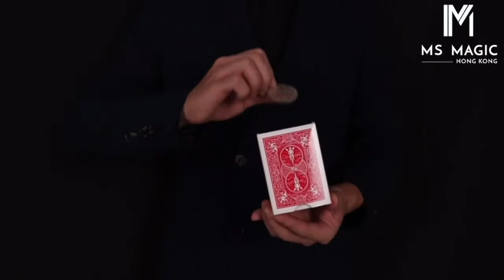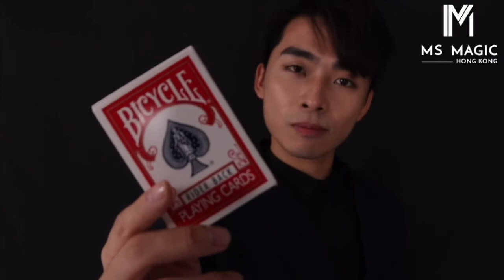EXCELLENT performance of Blackhole by Kingsley | MS Magic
Magic props only limit by your imagination.
Kingsley really push the limit of Blackhole, making this effect extremely good! Check this video out 😉